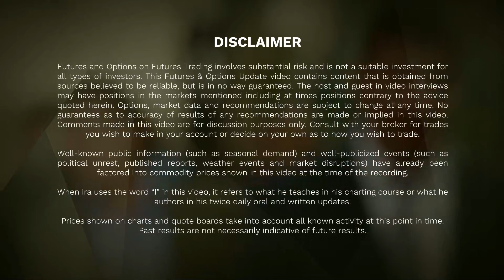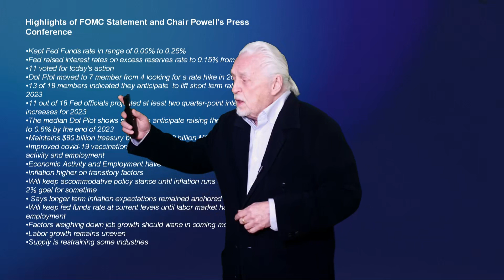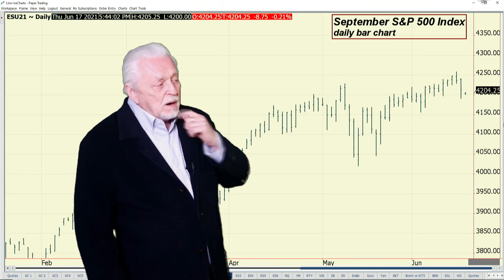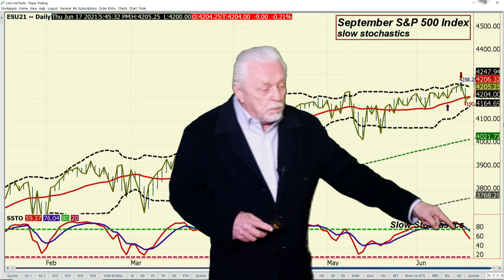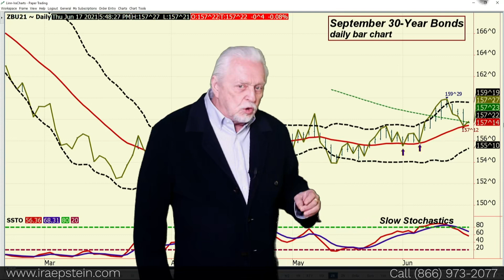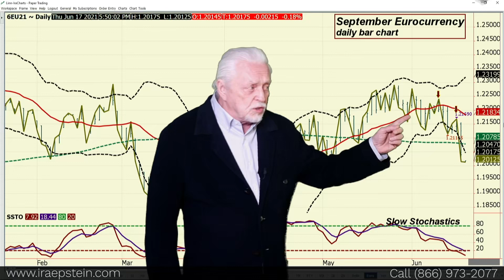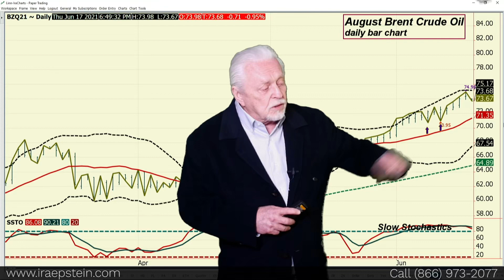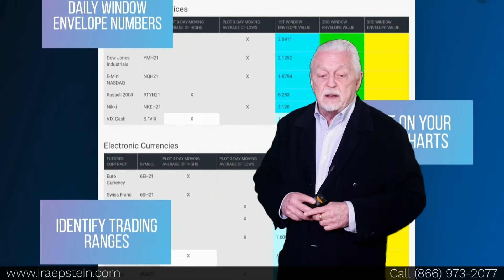Ira Epstein's End of the Day Financial Video 6 16 2021